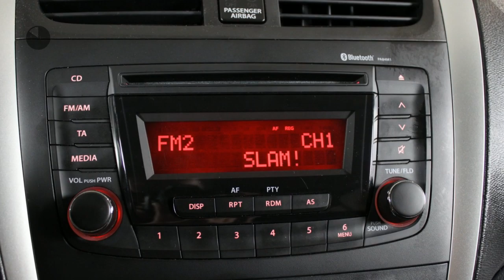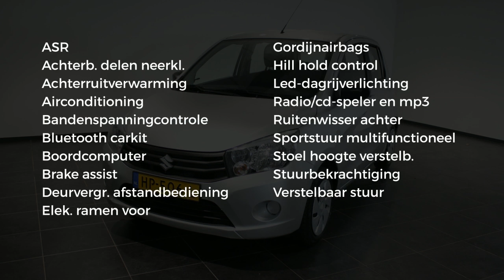Suzuki Celerio 1.0 Comfort (Airco,Bluetooth,Elekramen)